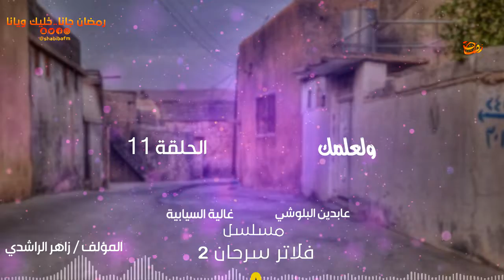فلاتر سرحان... ولعلمك